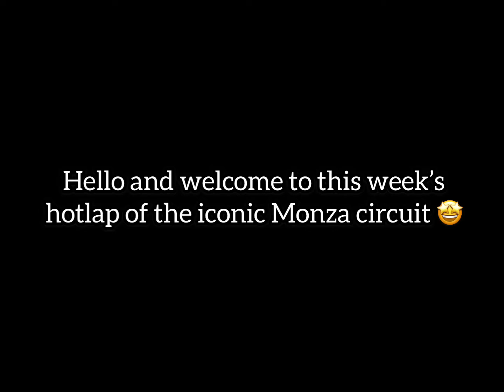F1 2016 mobile Italy hotlap